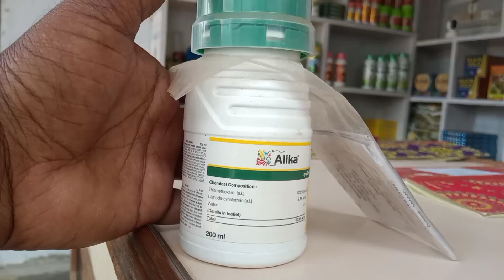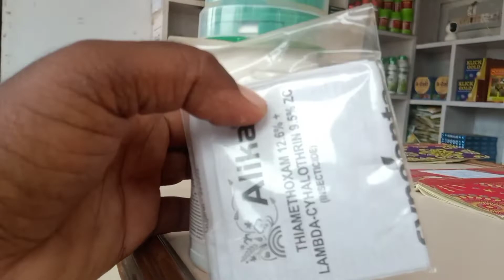syngenta వారి ALIKA insecticide Thiamethoxam 12.6% + Lambda Cyhalothrin 9.5% ZC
syngenta వారి ALIKA systemic insecticide Thiamethoxam 12.6% + Lambda Cyhalothrin 9.5% ZC